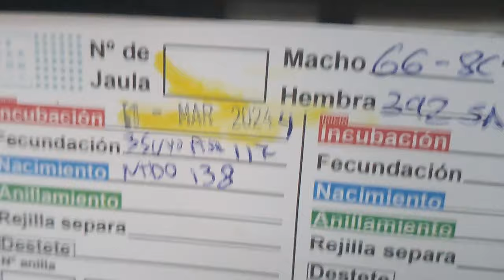TRUCOS MUY UTILES DURANTE EL ANILLAMIENTO